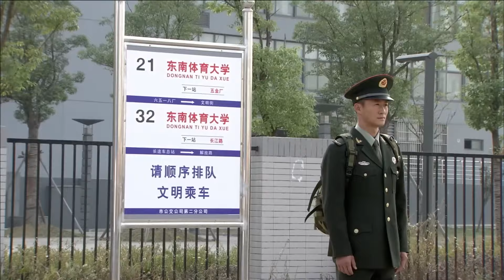特种兵终于通过层层考验，成为合格军人，却偶遇前女友上门纠缠